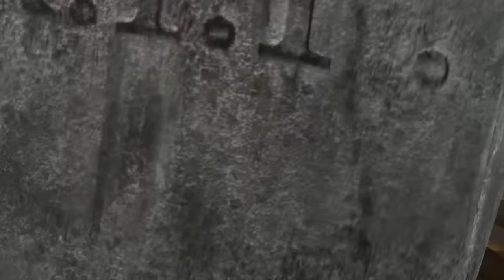Sunny TURNED OFF Minecraft FOREVER!